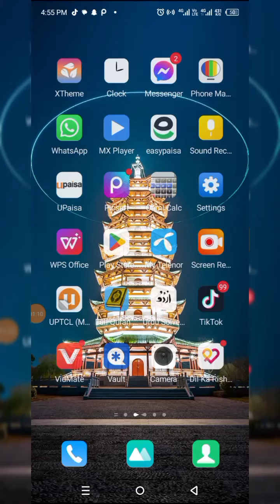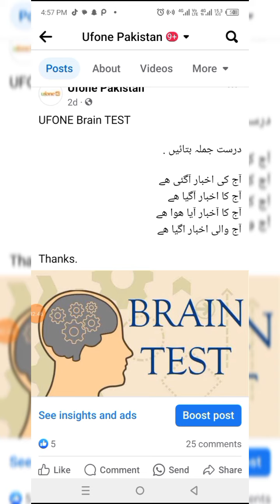UFONE SKILL TEST || UFONE SKILL TEST AND GET FREE BALANCE ||Ufone Questions Answers Test